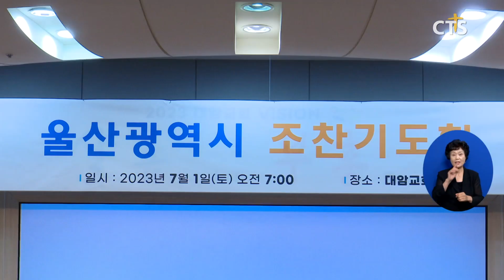울산광역시 조찬기도회 창립예배(울산, 임동현) l CTS뉴스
울산광역시 조찬기도회 창립예배가 지난 1일 울산 대암교회에서 개최됐습니다.

울산시 김두겸 시장과 국민의힘 김기현 당대표를 비롯한 기초자치단체장, 선출직 공무원, 울산교계 목회자와 평신도 120여명이 참석한 가운데 울기총 회장 윤재덕 목사는 ‘기도 외에 답이 없다’라는 제목으로 말씀을 전했으며 울산과 나라와 민족, 남북통일을 위한 기도제목으로 특별기도회 시간을 가졌습니다.

이어 국회와 울산조찬기도회 지도목사인 대암교회 배광식 목사가 나서 ‘이땅에 참다운 자유민주주의와 정체성을 세우며 기도로 하나 되기 위해 울산광역시 조찬기도회가  창립됐다는 취지를 설명했습니다.

울산광역시 조찬기도회는 매월 첫주 토요일 대암교회에서 기도회를 진행할 예정입니다.